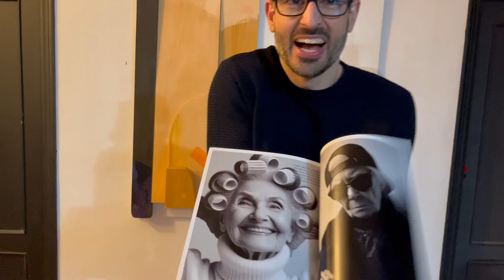Unfiltered Magazine by Adrián Carratalá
A comical, magical visual effect!

You show a magazine and runtthrough it. It is full of photos of beautiful ladies and gentlemen in the most beautiful locations.

The question, however, is whether Photoshop was used to make everything look better than it actually is.

Fortunately, as a magician you can take away all the photoshop editing. You now wave over the magazine and when you run through it again, there are now beautiful photos of people of a much older age!

The cool thing about this version (if yoy know the working of the Magic Coloring Book), you don't have to change positions (bottom, top, middle) to change the photos.

You will receive it a real looking, specially printed magazine and a link to the online video instructions.